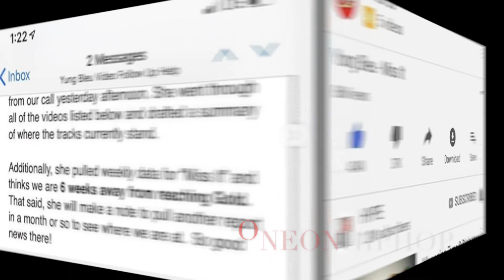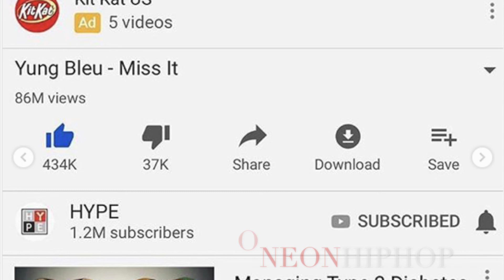Yung Bleu reveals RIAA refused to count his YT Hit song “ Miss it “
YungBleu reveals RIAA refused to count his Youtube views from his Hit song “ Miss it “